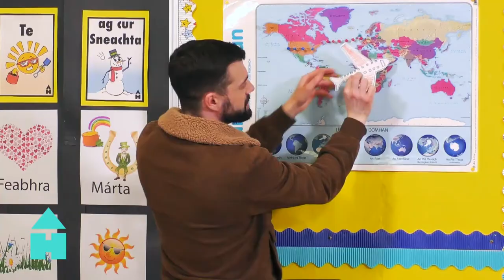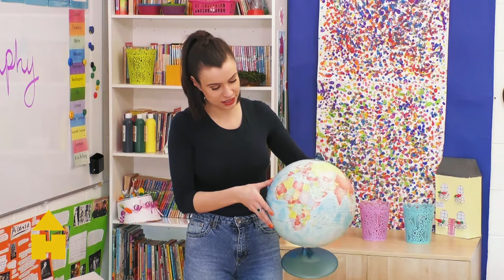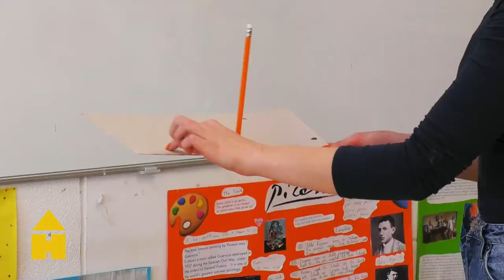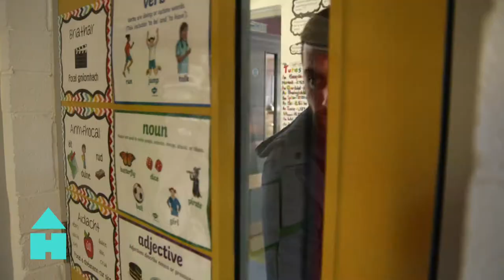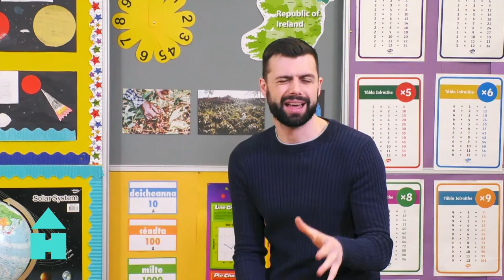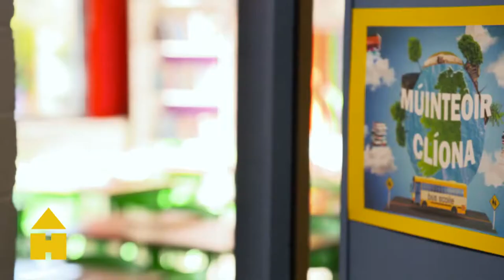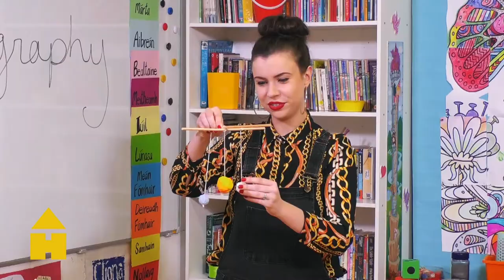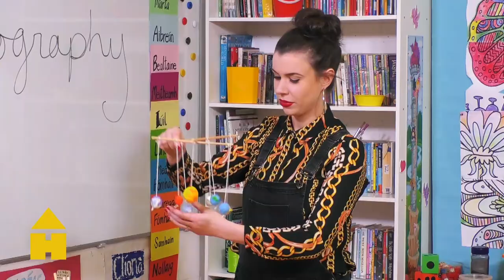Home School Hub - Discover The World ✈️ 🌎 | Geography For Kids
Are you ready to learn about the world? Tune in to this compilation to learn about fun geography facts, hear cool stories, and have a go at creating an installation of the solar system. Time to learn and get crafty!